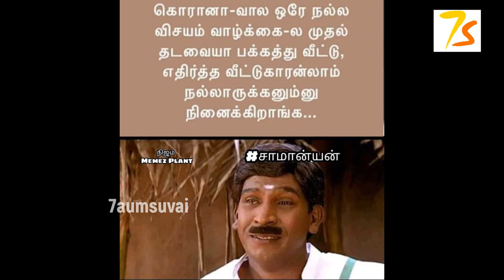Enjoy Quality Family Time: Reading Books and Playing Games Together!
In this video, you will be watching on how to spend time with family and friends. Reading books,playing games,watching movies, chatting with friends, exercise and meditations, are few things you can do it with family.